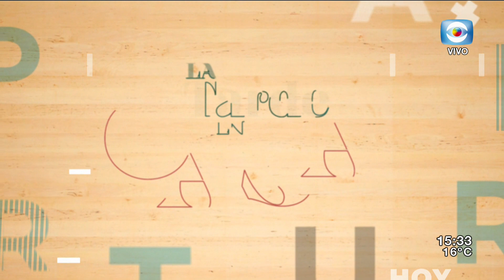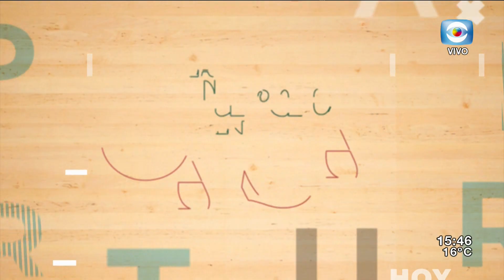La Tarde en Casa / 29.10.20 / Bloque 3 / Recomendaciones de Lucía Soria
Lucía Soria continúa con sus recorridas, y hoy nos introduce en el mundo de los quesos, de la mano del proyecto "El quesón", que busca revalorizar la producción nacional e impulsar el consumo de quesos de calidad entre los uruguayos.